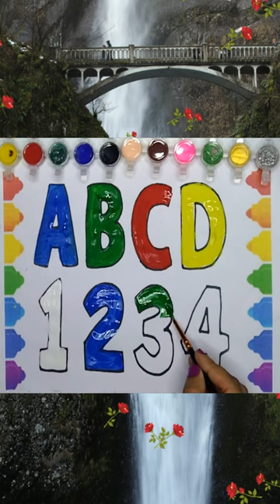ABCD & 1234 Handwriting |The best video for English letter | A FOR APPLE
ABCD & 1234 Handwriting |The video for English letter | letters in English alphabet from A to Z |

Notes
Five of the letters in the English Alphabet are vowels: A, E, I, O, U.
The remaining 21 letters are consonants: B, C, D, F, G, H, J, K, L, M, N, P, Q, R, S, T, V, X, Z, and usually W and Y.
Written English includes the digraphs: ch ci ck gh ng ph qu rh sc sh th ti wh wr zh. These are not considered separate letters of the alphabet.
Two letters, “A” and “I,” also constitute words.
Until fairly recently (until 1835), the 27th letter of the alphabet (right after "z") was the ampersand (&).

 video kids learn a to z alphabets,

Your query:

 a a for apple 🍎,b for ball ,
apple song
abcd
abcd song
a for Apple b for ball
abcd rhymes
a se anar
abc song
Hindi varnamala
anar
phonics song
capital
a for Apple song
hindi varnmala
k se kabutar kha se khargosh
anar aam
ka kha ga gha
आइई
हिंदी वर्णमाला
abcd abcd
anar aam imli
 कबूतर
abcd poem
hindi rhymes
कखग हिंदी
a anar
abcd song
ginti कखग
alphabet
asana
barakhadi
hindi alphabet learning
hindi letters
hindi swarmala
a आ
बालगीत
atoz
balgeet
k se kabutar
nursery rhymes